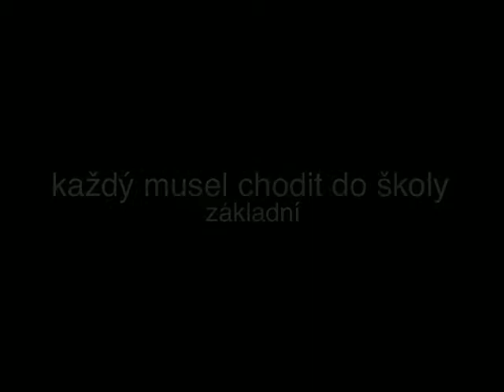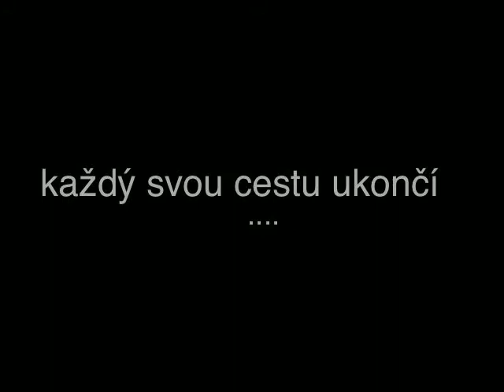david.lidius.eu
tento sestrih jsem udělal pro přítele na jeho stránky